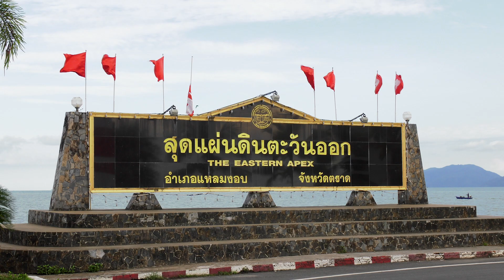เนวิเกเตอร์ อังคารที่ 29 พ.ค. 61 เวลา 08.00 ทางช่อง 33 | Ch3Thailand